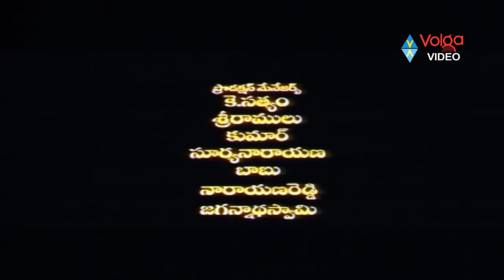Balakrishna BlockBuster Best Movie || Telugu Movies || Volga Videos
Movie: Top Hero,
Cast: Nandamuri Balakrishna, Soundarya, Kota Srinivasa Rao, Rohini Hattangadi, Ali, Tanikella Bharani, Bramhanandam, Kinnera, Aamani (Guest), AVS Subrahmanyam,
Direction : S.V. Krishna Reddy,
Producer : Achanta Gopinath,
Release Date : 1994.

Songs:
01. Beedilu Tangandi
02. Bhama Ne Cheera
03. Jaamuraatiri
04. Oh Muddu Papa
05. Okkasaari
06. Samaja Varagamana